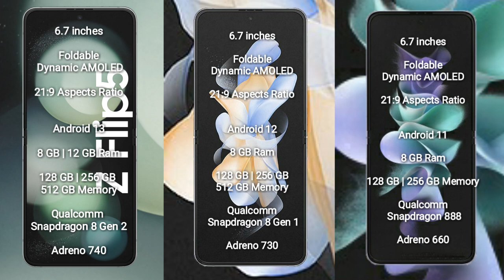Samsung Galaxy Z Flip 5 vs Samsung Galaxy Z Flip 4 vs Samsung Galaxy Z Flip 3 Review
samsung galaxy z flip 5 vs samsung galaxy z flip 4 vs samsung galaxy z flip 3
galaxy z flip 5 vs galaxy z flip 4 vs galaxy z flip 3
z flip 5 vs z flip 4 vs z flip 3